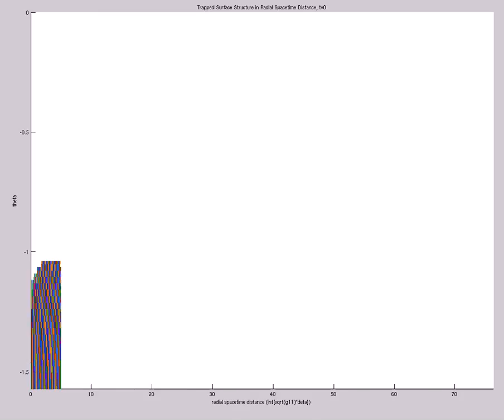Trapped Surface Structure in Radial Spacetime Distance (A=1e-10,s0=3,etamax=5,200X60,mix,t=126)